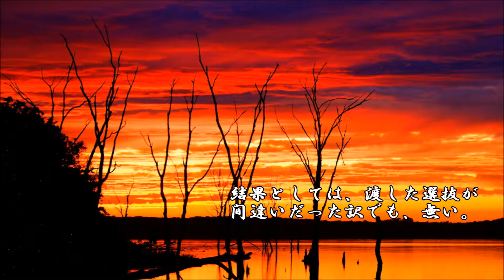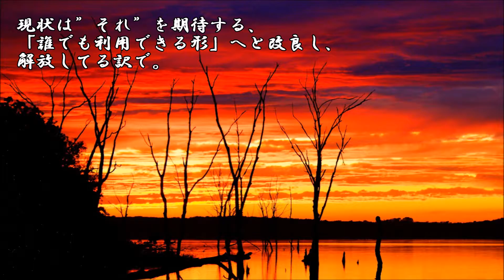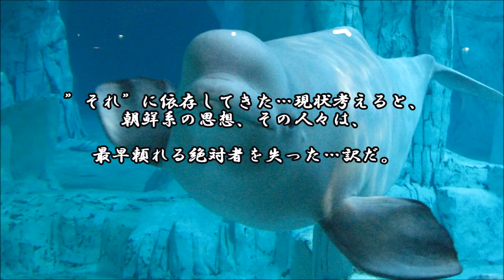ショートサーキット出張版読み上げ動画1622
「我々は豚だ」人間には産まれた時点で差がある、勝てる奴は、
勝てる能力を持って生まれてきたのだ。我々は奴隷として生を。

素材著作
風景